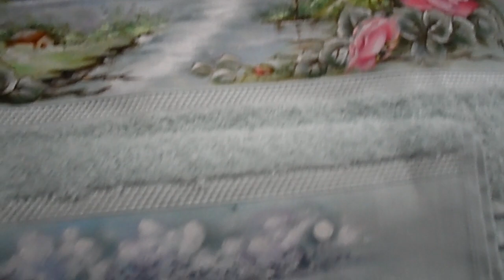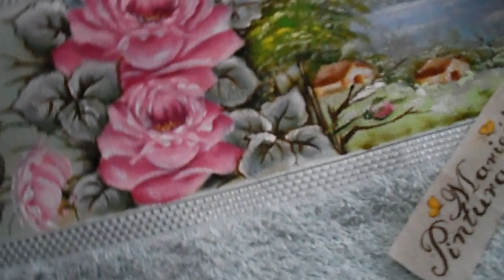TOALHAS DE BANHO - IDÉIAS PARA PINTAR - Maricelia Pinturas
IDÉIAS PARA PINTURA EM TOALHAS DE BANHO
Pinturas em faixas para bordar também ficam ótimas, neste vídeo apresento para vocês pinturas em faixas para bordar e pintar, você vai se surpreender com os resultados, aproveitem a sugestão e bora pintar em faixas para bordar.
Isto é muito importante para o crescimento e desenvolvimento do canal, Conto com o apoio de vocês, juntos somos mais fortes.